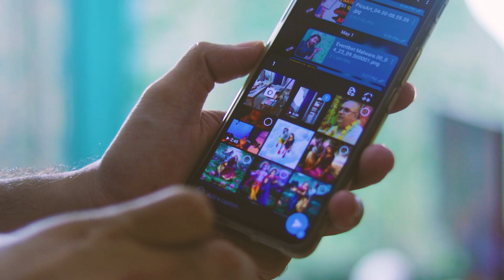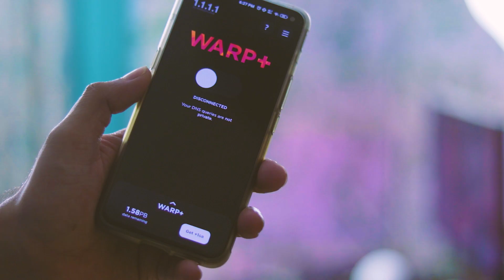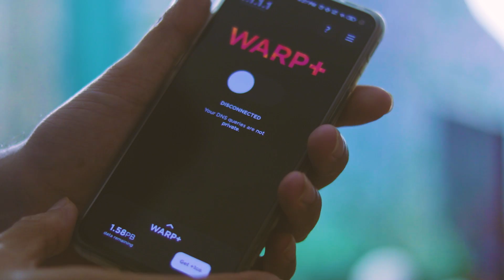Why my telegram download slow | Easy fix your Telegram Download and Upload Speed | Hindi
Are you asking yourself that Why my telegram download slow and even telegram upload is slow... Some users will face connecting issue in ios and if you are trying to download movies on telegram but getting slow download speed than this method will increase your Download and Upload speed.

Update (22 May 2020)
If below key is not working for you than simply use it with default key and when you use whole data simple clear 1.1.1.1 app data and again you will get data...

अगर नीचे दी गई key काम नहीं कर रहीं हैं तो बिना की बदले App को इस्तेमाल करें और जेसे ही इसमें दिया डेटा ख़त्म हो,1.1.1 ऐप का  clear data करले मोबाइल की सेटिंग्स में जाकर..

1- Open Warp+ (1.1.1.1)
2- Click on Menu on top Right
3- Go to Account
4- Click on Key
5- Click on Change key and Copy Paste below Key.

Warp+ Key:-
9Nz8G46R-03R6y8pO-38nc1T9R (People saying key not working anymore but you can try)

Warp+ 1.1.1.1 VPN is by Cloudflare and gives you premium server with fast, reliable and secure VPN services...

TechScope (G4N Hindi) is a platform for the latest tech update tips, tricks. Here you will get updates on the latest tech trends, gadgets, tech news, what is happening in tech India, what is happening all over the world.
गुड फॉर नथिंग एक ऐसा प्लेटफार्म है जहाँ पर आप जान सकेंगे कुछ नया कुछ हटकर जो हो रहा हैं टेक जगत में, यहाँ पर आप जानेंगे टीवी, मोबाइल्स,छोटेसे लेकर बड़े गैजेट्स के बारे में